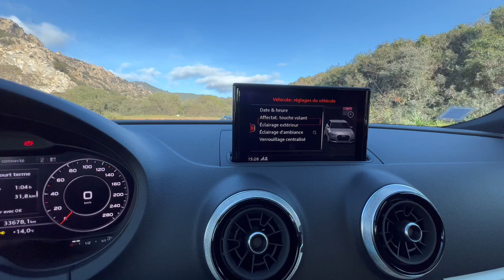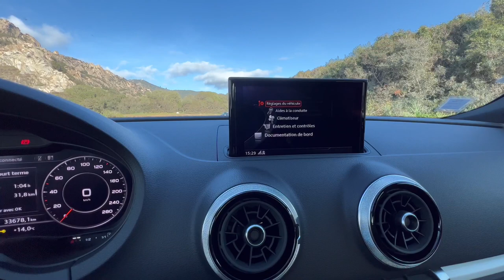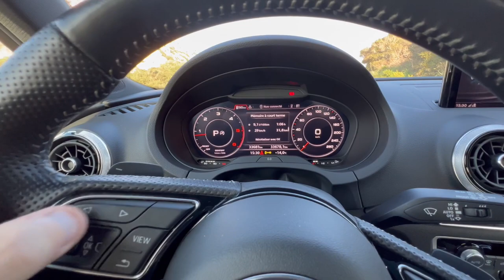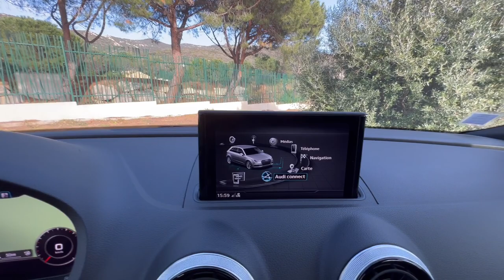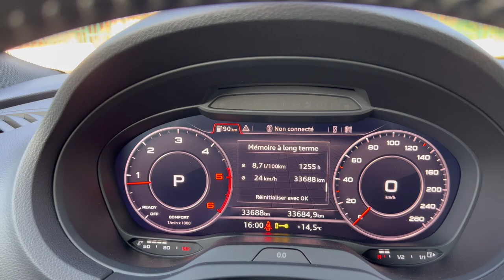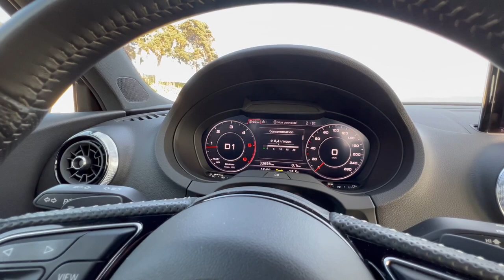POURQUOI JE N’AI PAS ACHETÉ L’AUDI A3 35 TDI 150 ?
Aujourd’hui les ami(e)s, découverte de la star des compactes dans une version plus sobre, en TDI 150, idéale au quotidien, mais je vous explique pourquoi je ne l’ai pas choisie en daily !

Avec Maximo le roi de l’immo
STG Immobilier

Carspotting | Portraits d’Autos

By Anthony Benedetti
Groupe Miniconi